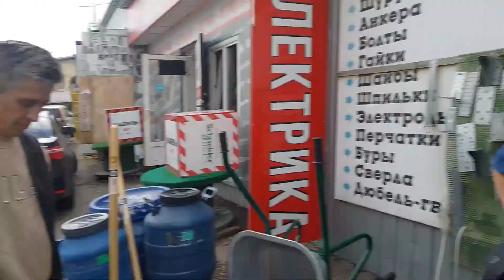12.07.22. покупка тачки. историчскый момент.